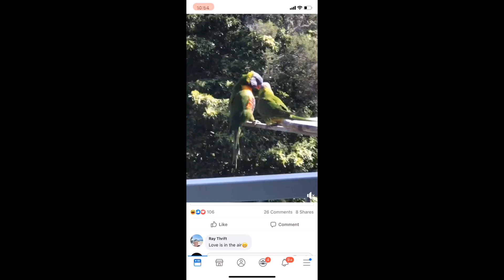Male Rainbow lorikeet doing cute mating dance for his girl!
His effort to impress her is so cute. Not sure if she is impress.
This little lorikeet is definitely a good dancer!

I saw this video on Facebook.
It’s not my video.
Video credit to : Ondra
Use with permission.